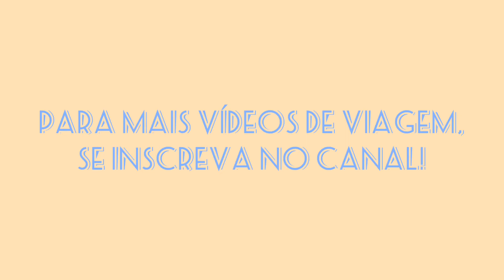CARTA ABERTA AOS VIAJANTES DO FUTURO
Esse vídeo é uma carta aberta aos viajantes do futuro, inclusive uma lembrança pra nós mesmos. Nessa época de quarentena, me peguei refletindo se eu realmente aproveitava as viagens! Por isso decidi deixar tudo documentado, pra ver quando a gente puder viajar novamente. Pegue sua mochila e vem com a gente!